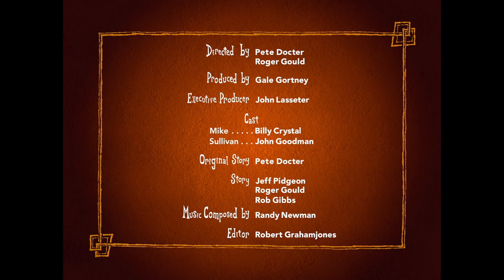Mike's New Car - A short 3D Animated film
Mike has a surprise for his pal Sullivan: Mike's gotten a new car, one with six-wheel drive. He invites Sullivan to hop in and they'll go for a spin. At that point, problems arise: first Sullivan's cramped, then Mike has a seat belt problem, gets locked out, and suffers indignities before Sullivan figures out how to unlock the car to let him back in. All sorts of gadgets misfire, until finally Mike has the car in gear, ready to roll. What was it again that was wrong with his old car?